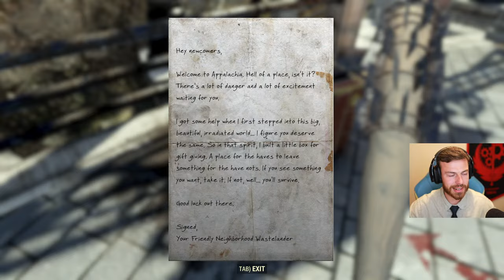PTS: New Game Plus - Everyone Starts Over - Let's Break It! Possible Spoilers!